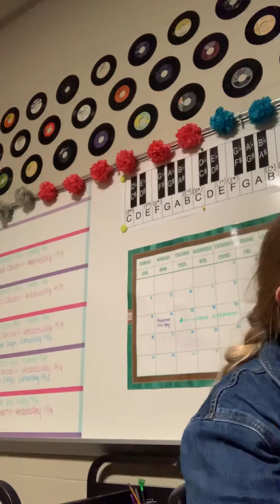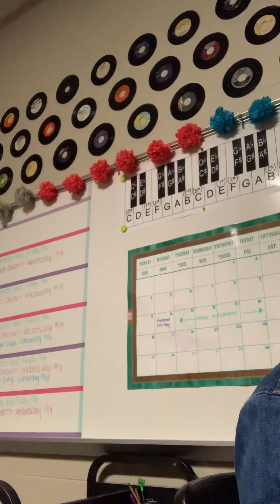Mermaids lament - Sop 1